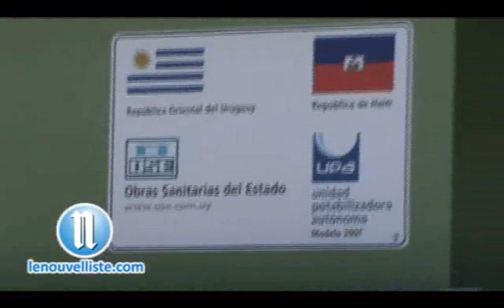Centre de Consommation eau Potable a bourdon - DINEPA